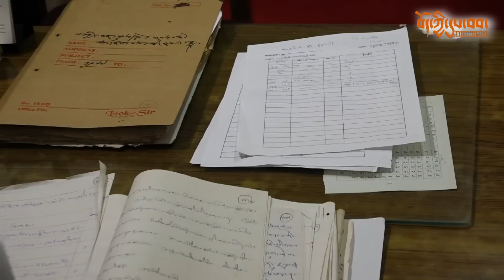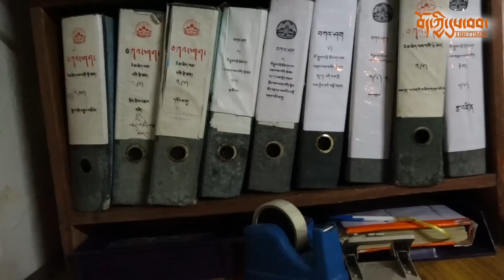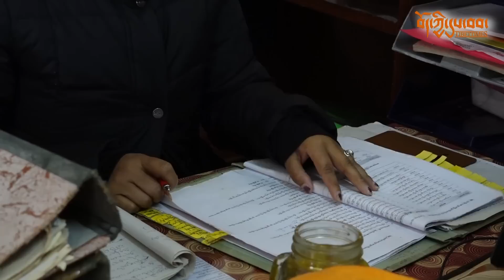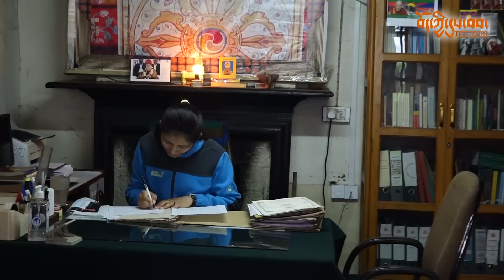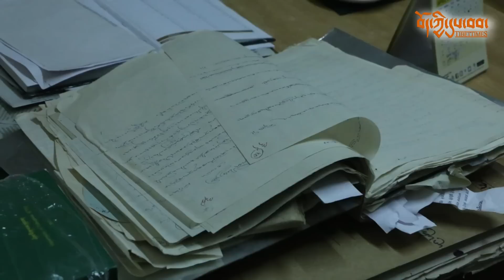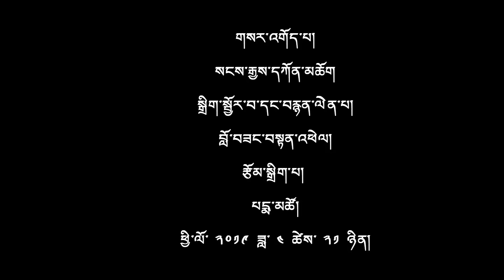Reports: Documents clarification Section of CTA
ང་ཚོས་དཀར་ཆག་བསྒྲིགས་ཏེ་བཙན་བྱོལ་བོད་མིའི་ལོ་རྒྱུས་འབྲི་ཆོག་ཆོག་བཟོ་གི་ཡོད།